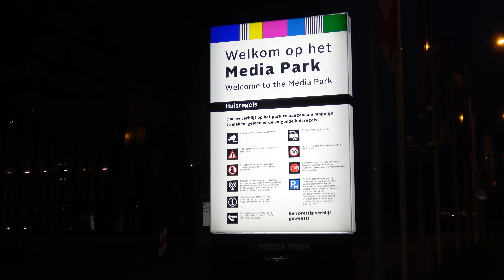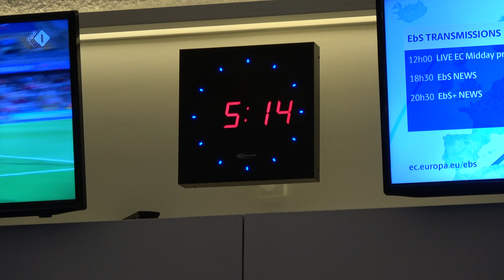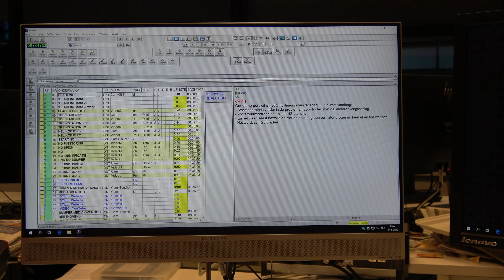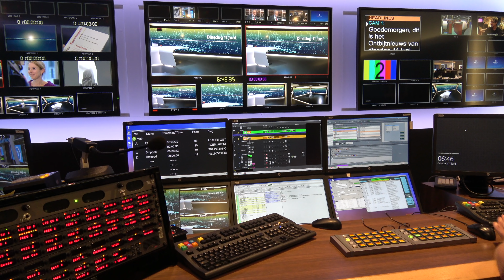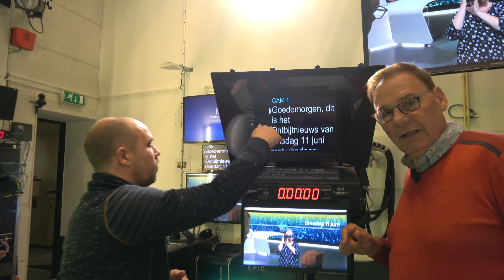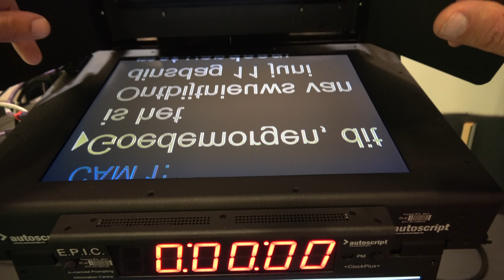Ga ik met pensioen en jullie andere vragen en ik doe mijn best in de tuin. #81